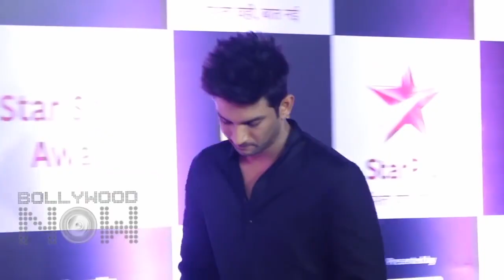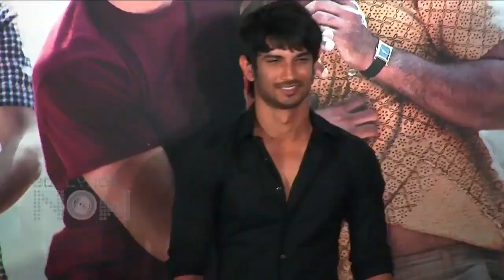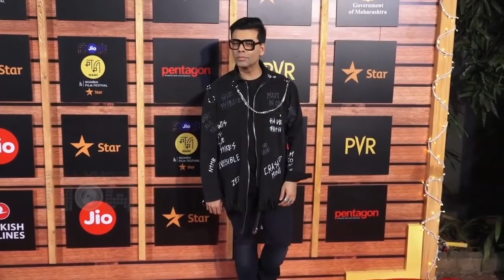Sushant Singh Rajput Case NEW TWIST | Karan Johar Gets Clean Chit? Rhea Chakraborty To Be Questioned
New Turning Point in Sushant Singh Rajput Case : As per reports, Police couldn't find any proof against filmmakers Karan Johar and YRF head Aditya Chopra. Police to inquire Rhea Chakraborty again. Watch the video.